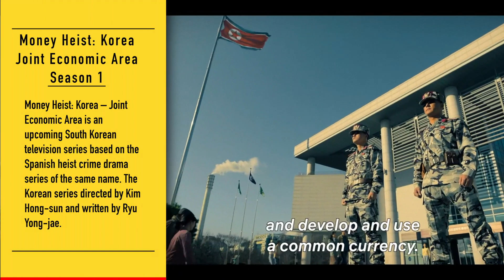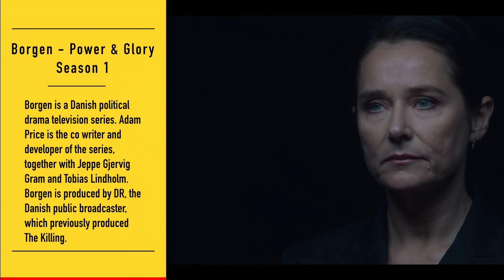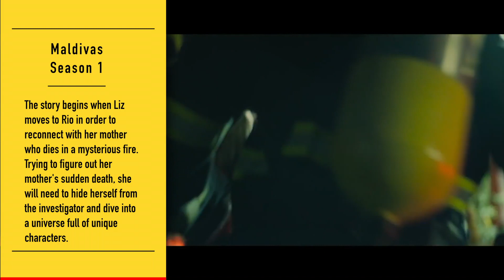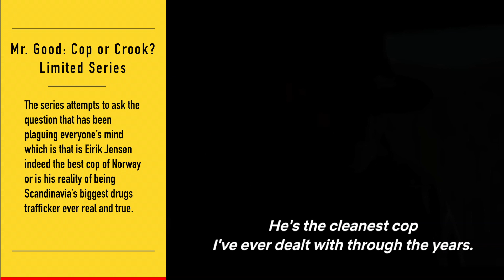TOP 10 Best New Netflix Series June 2022 | Watch Now on Netflix!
TOP 10 Best New Netflix Series June 2022 | Watch Now on Netflix! This is a Top 10 best new Netflix series to watch on NETFLIX June 2022. I love Netflix Originals, so this shows watchlist (fan-made) might help you to find the best new Netflix series to watch now!

Get yourself inspired by this recommendations of Top 10 best new Netflix shows to watch coming in June 2022 for the best ideas for your list of shows to binge watch online series on Netflix. Let me know what your favourite original Netflix series June 2022 are and what Netflix original series might be missing. Have fun binge watch Netflix series coming June 2022!

I DO NOT OWN THE MOVIES OR THE SONGS.
ALL THE FOOTAGE IS OWNED BY NETFLIX.